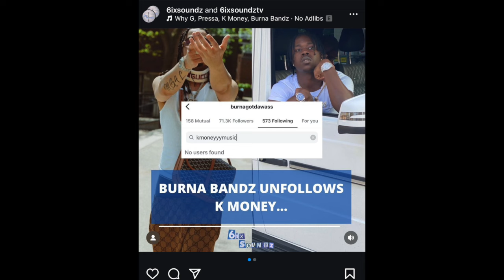Top5 (ggg) vs K Money (mg4l) BEEF paperwork on K MONEY ? top5 hiding in PC ?